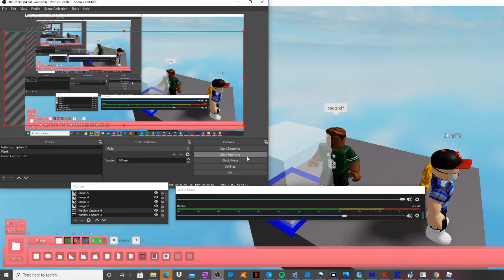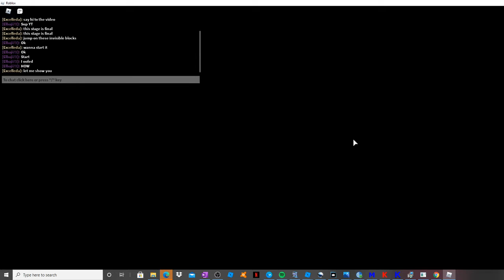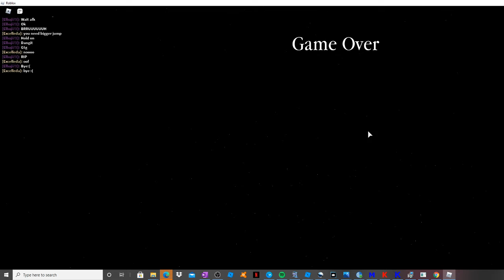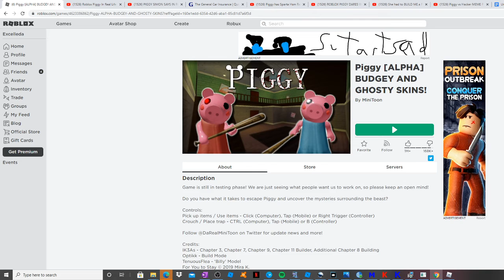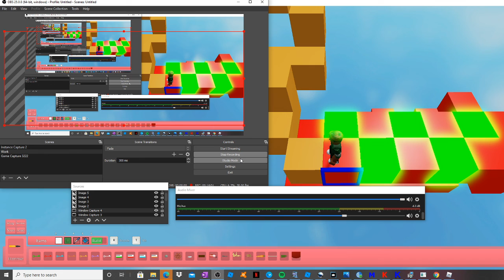ROBLOX PIGGY: THE OBBY MAP!!! (Piggy Custom/Build Mode)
Bro, this obby is hard
Comment me something for what am I gonna build next